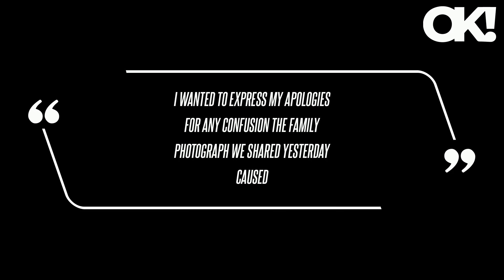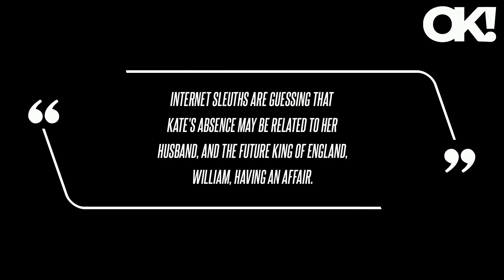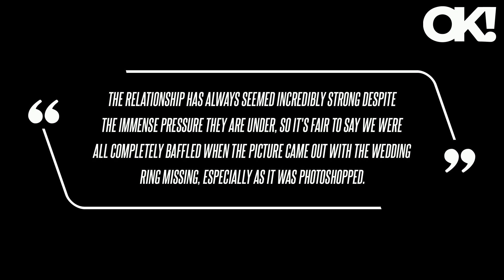Prince William Praises Kate Middleton's 'Impressive' Art Skills Days After Her Photo Editing Scandal